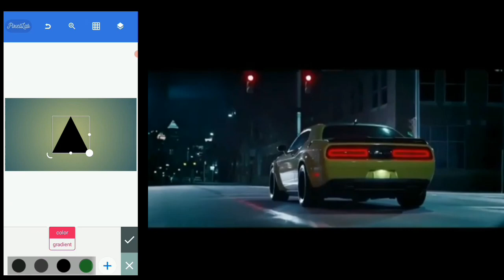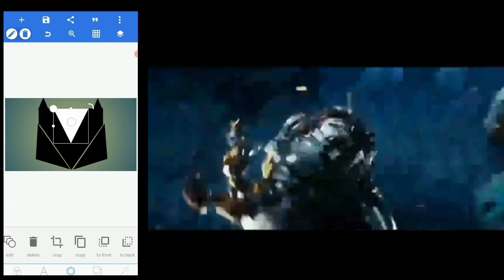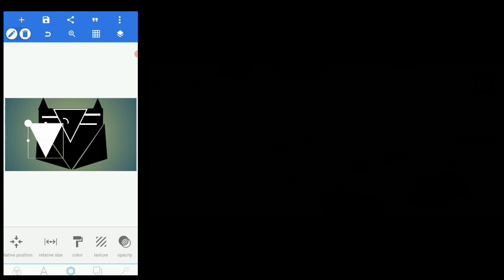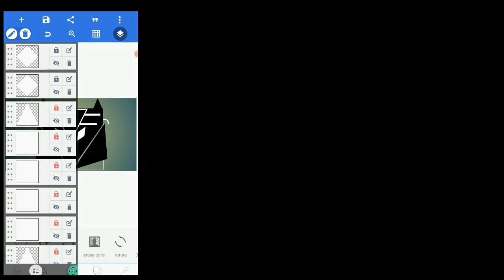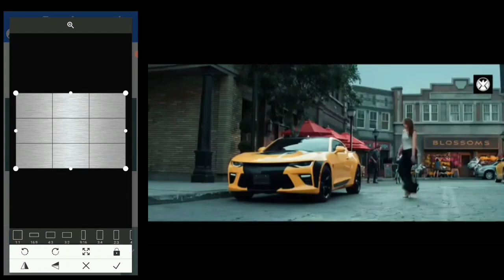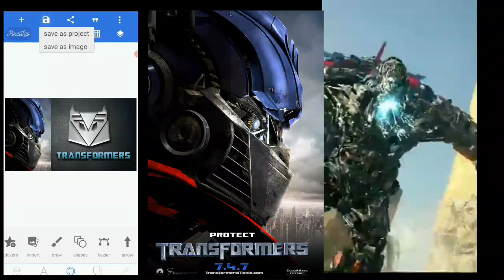Transformers Hd Movie || Transformers Hd Logo || Transformers Trailer